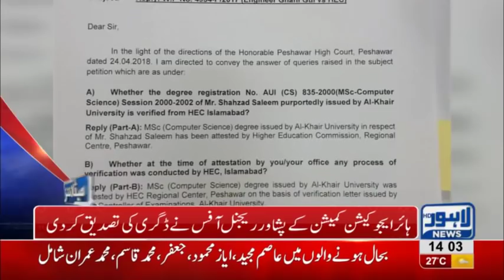02 PM Headlines Lahore News HD – 10th November 2018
Watch Latest News:
PML-N workers protest outside NAB Court, Strict security made outside Judicial Complex following Shehbaz Sharif’s arrival, Truck gets stuck at Jail Road Underpass,  Aasia Bibi released from Multan Jail, Hindu Community in Pakistan celebrates Diwali, CM Punjab pays homage to Allama Iqbal on his birth anniversary, DG Rangers arrives at Iqbal’s Tomb, PM Imran Khan decides to pay for damages made to locals during  TLP protest, PTI Govt decides to distribute cash prizes among police officers injured in TLP protest, Gas shortage prevails in Lahore, Fawad Chaudhry launches action against violent protesters, Gas load shedding starts in different areas across city, Petrol prices witness sharp increase, Dolphin Force officer opens fire at local, Poultry prices witness sharp increase, Dry Fruit prices increases, , Immense traffic jam in Lahore, Scuffle breaks out between locals and traffic wardens, Dollar prices witness sharp increase, Oil tanker collides at Waris Meer underpass and much more.